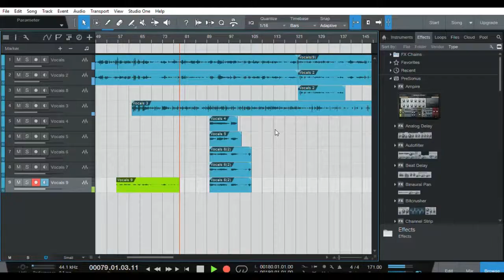Morse Code - The Pottery Studios (Rena Del Cid Cover)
This is a raw cover of Rena Del Cid's Morse Code. She is an awesome artist

But Im not your mom so whatever..

Howzit, my name is Tom. I am a Musician and Producer based in Cape Town.
I am a Christian, currently finishing my Studies in Theology. I like to make, play and listen to music.
I play Guitar, Bass, Piano, Drums and Harmonica.
I play Guitar for a band called Trees of Justice with Edgar Syce, Chalin Kettle and Elwin Hattingh.
In 2017 I was blessed the opportunity to start my own home Studio. Thus the Pottery was started.
Worship EP was my first full production. I have done some Demo’s with small bands involved on the local scene. I have spent the last year growing my audio engineering skills, I have loads to learn but my goal is to create unique and distinct music that can be of enjoyment and benefit to those who listen.
The goal is to do a bit of everything and make an impact where I can. If I can help people improve or get their music out there